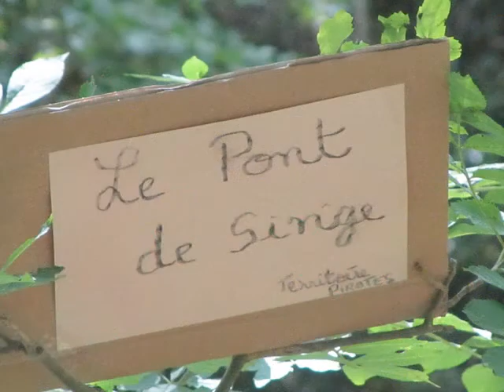stage cirque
25 au 29 août 2014